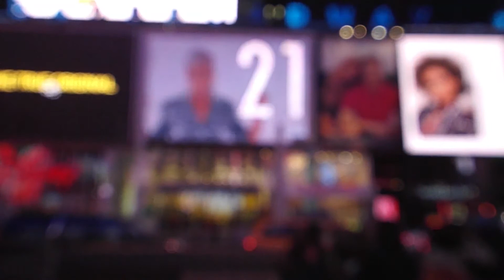Inspirational Epic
Purchase license to get full rights to use on your videos or for commercial use:

 This bright, bright and large-scale musical fragment was created with the help of strings, basses, powerful percussion accompanied by an elegant piano. Victorious, large-scale and motivating mood. Inspires and pleases.